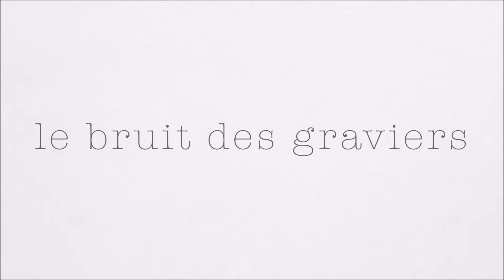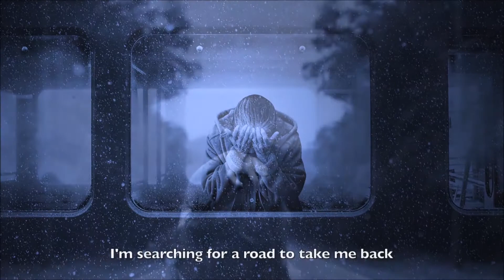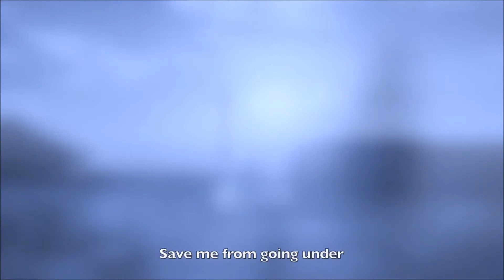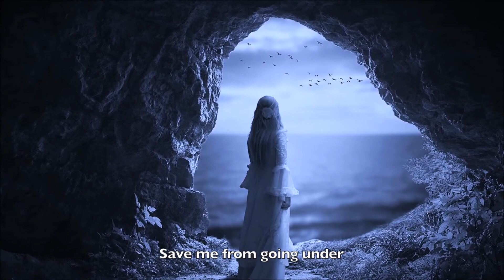"LAURENT'S MUSIC" - THE BEST OF MIDNIGHT BLUES - PART #19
For Peace - Love - Happy:
01. Lola Marsh - She's A Rainbow
02. Meena Cryle - It Makes Me Scream
03. Eva Carboni - You Don't Know
04. Chantal Chamberland - Smoke Gets In Your Eyes
05. Snowy White - Voices In The Rain